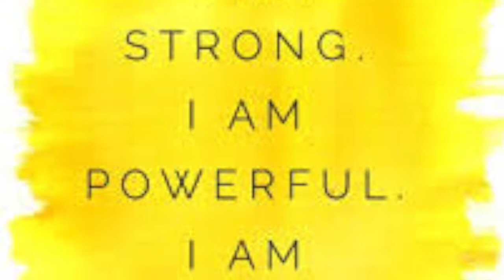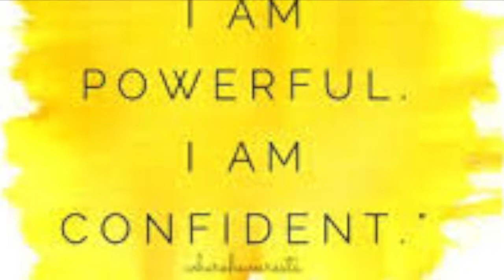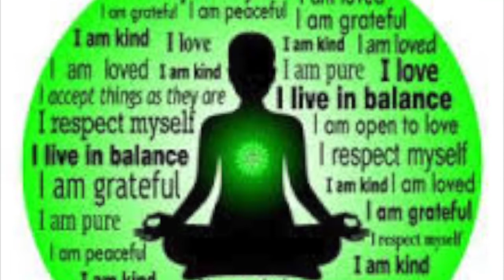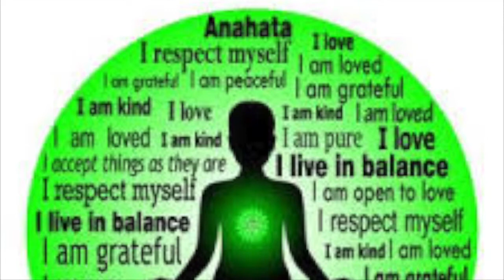Healing Sound Bath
Drench yourself in the healing sounds of the gong, visualizing a safe place filled with Emerald Green Healing Light.  Use headphones for best sound experience.